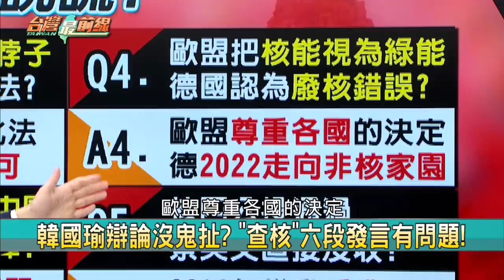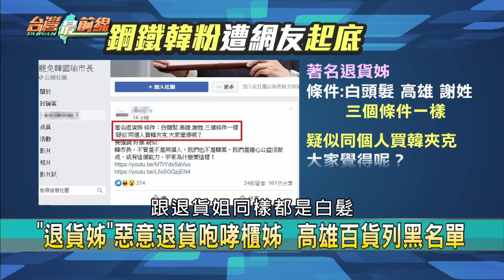【台灣最前線】辯論快閃 去"玩"蛋？退貨姐砸百萬買夾克！2019.12.30(下)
📌 總統辯論沒握手就離開! 韓國瑜趕著去玩蛋?
📌 辯論會狂違規! 韓國瑜疑使用手機.還拿手板?!
📌 傻眼! 韓國瑜辯論違規拿手板 回憶變"回億"?!
📌 韓還敢笑人家軟? 馬英九輔選10行程 韓掛蛋!
📌 2016親藍媒體封關民調! 蔡43% 朱25% 宋15%
📌 全台大學生模擬投票! 蔡獲85.4%狂電韓國瑜!
📌 反年改是笑話? 退休師砸百萬買韓原味夾克!
📌 "退貨姐"花百萬買韓國瑜夾克? 選完要退貨?!

【主持人】
許仲江